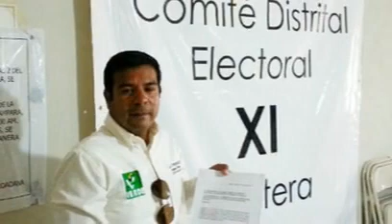Van cinco denuncias electorales en Frontera y Monclova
Las denuncias fueron por condicionamiento y compra de votos.